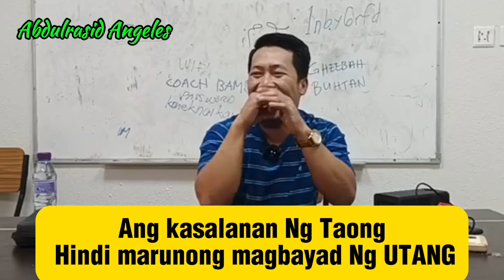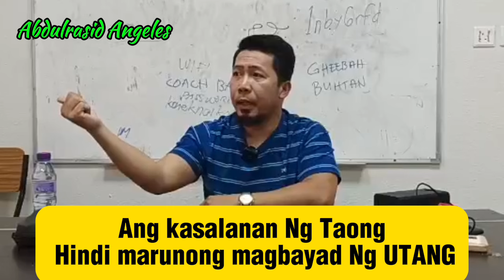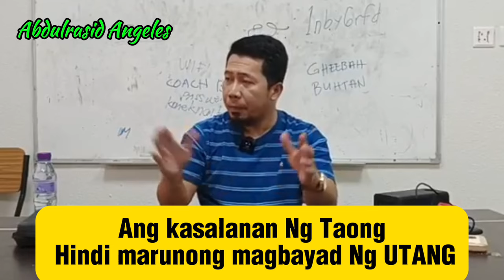Ang kasalanan Ng Taong Hindi marunong magbayad Ng UTANG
Ang kasalanan Ng Taong
 Hindi marunong magbayad Ng UTANG